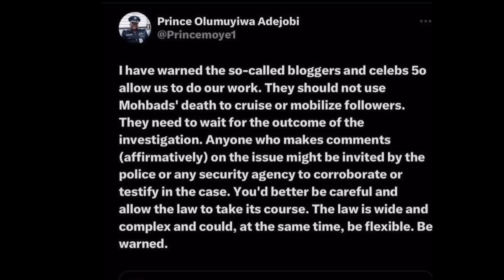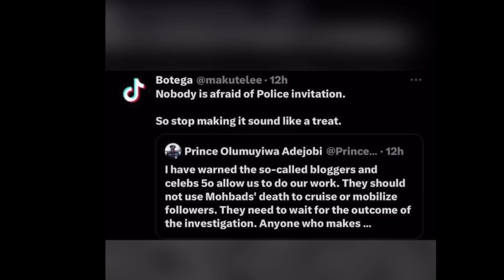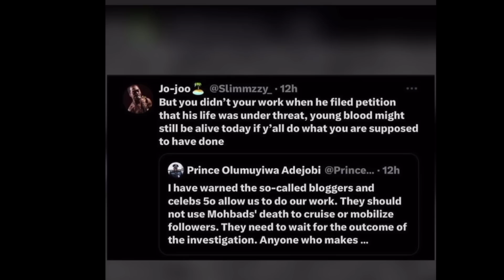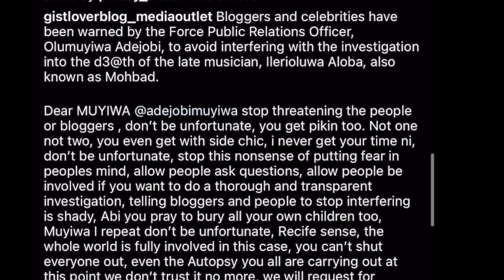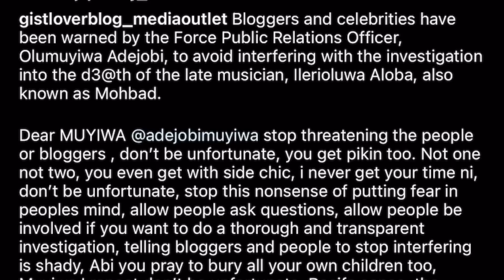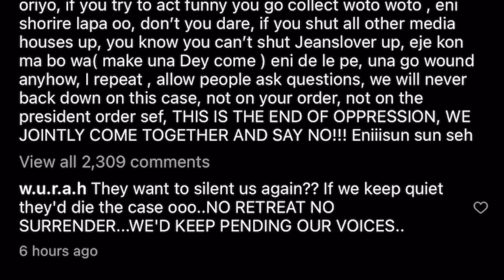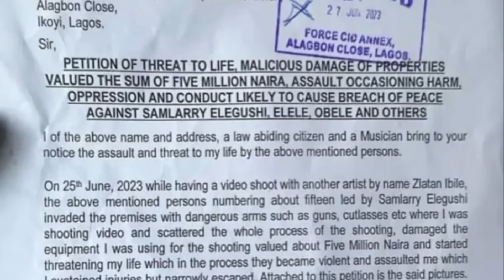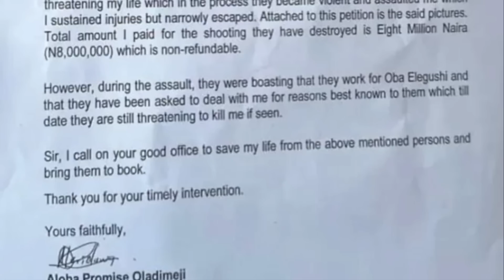Mohbad: Shócking News... Nigeria Police Threatens Bloggers And Celebrities With Court Actions